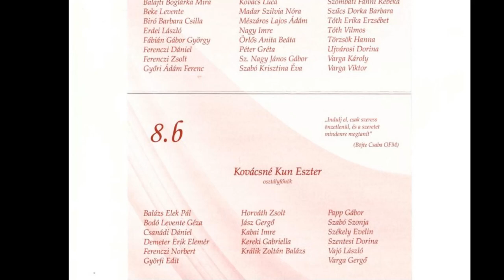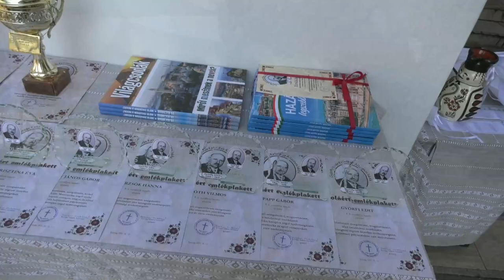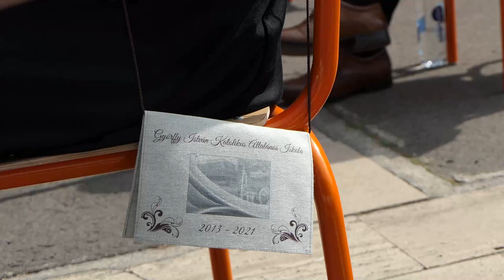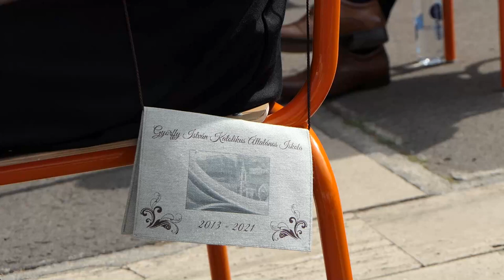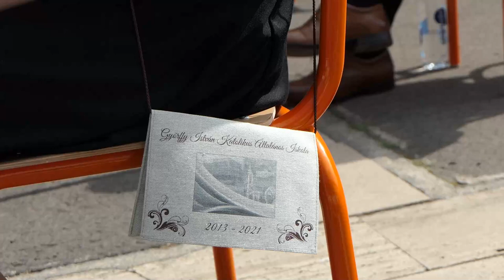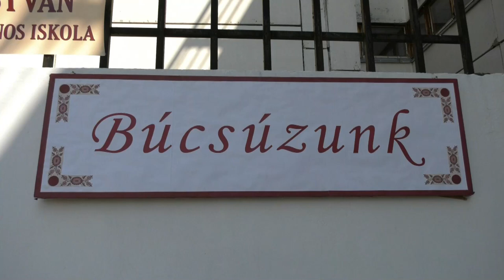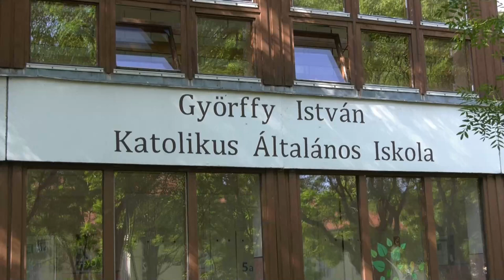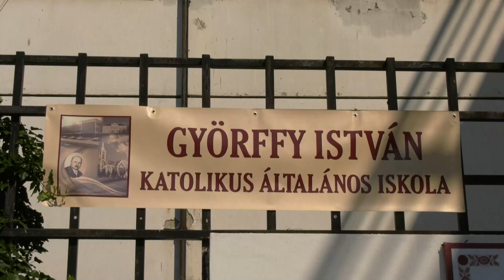Györffy István Katolikus Általános Iskola ballagás 2021.06.12.